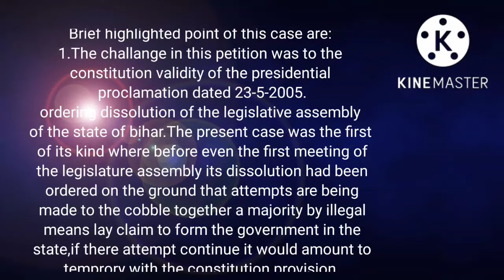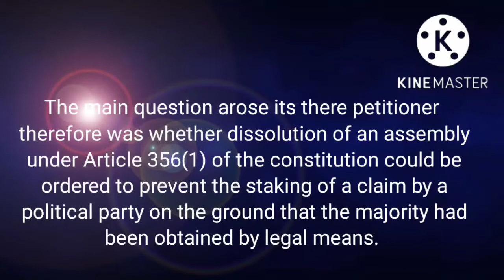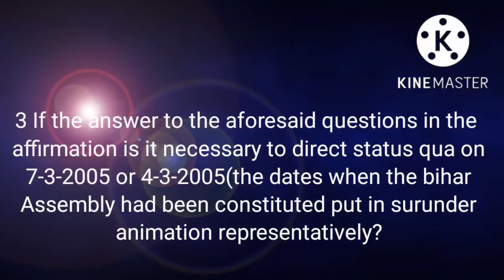Rameshwar Prasad and others versus union of India